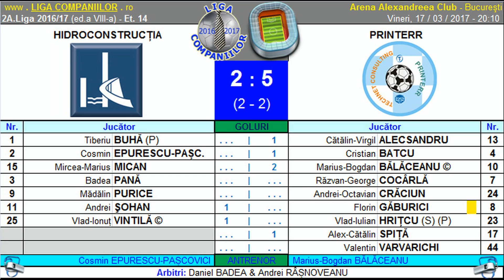Rezumat Hidroconstructia vs Printerr (1.Liga Companiilor 2016/17)